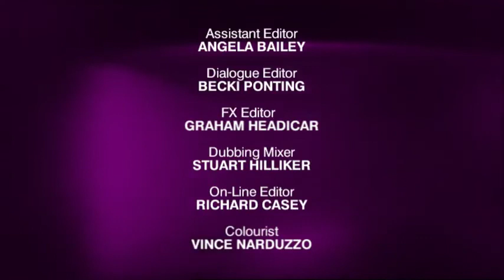William and Mary S1E2